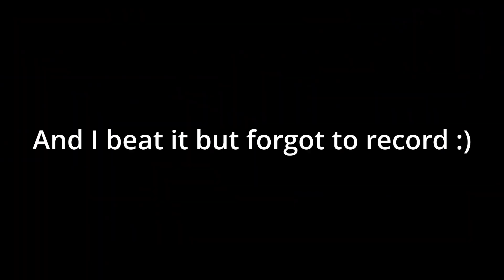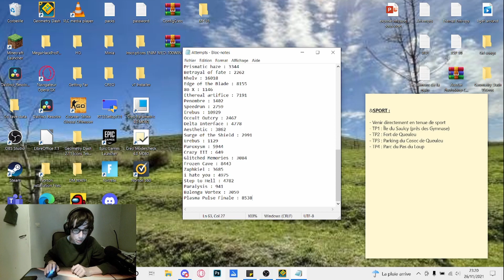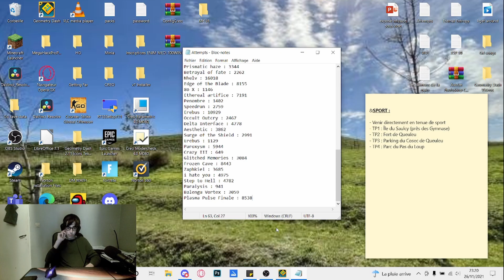(144hz) Plasma Pulse Finale 100% by Smokes and Giron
Dude
This level was an experience, a terrible experience
Basically it was just like Erebus, but 10 times worse
I got 94, I'm like "bro that was stupid but it's fine I'm beating it in like 2 days", and I was really confident because I was literally getting to 56 every 5 minutes
BUT I got very unlucky, with 6 deaths past 89%, only dying to it once HOW IT'S THE HARDEST CLICK OF THE LEVEL
Then I beat it, then I comitted suicide cause I wasn't recording, this was devasting
And then I rebeat it in 43 attempts like what the fuck
To conclude, this level is very fun, I like the gameplay, but the experience ruined it. Just like with Erebus
I would recommend it if you like timings
Also new hardest on 144hz !

Attempts : 8538 + 43 to rebeat
Worst fail : (100%) 94x4
Enjoyement : 2/10 (would have been 8/10 if I wasn't unlucky)
Hardest part : 56-65
Placement on the list : 41#
My opinion on the list : Harder than Frozen Cave and easier than Nhelv, I just think Nhelv and Frozen Cave should swap
Song : BoomKitty - 1077

Discord Tag : Bood#5802